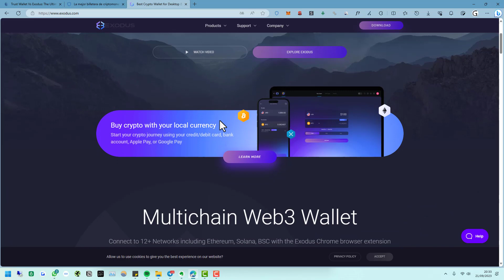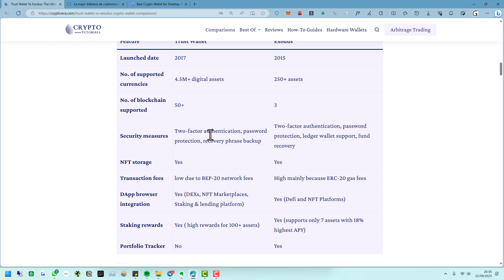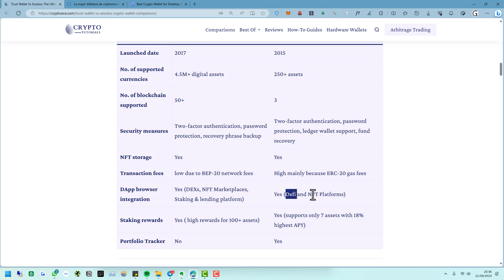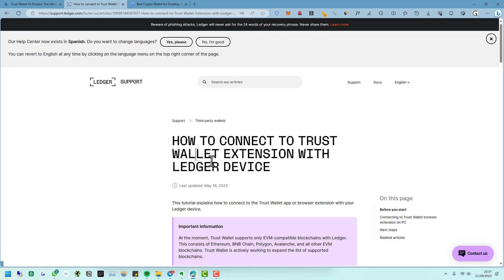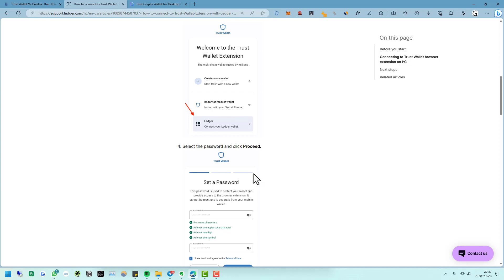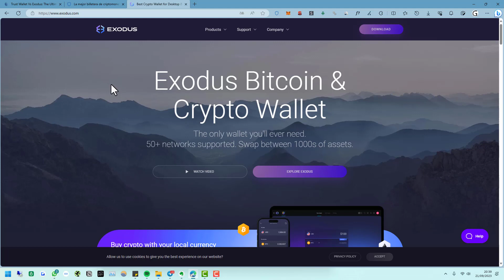TRUST WALLET vs EXODUS WALLET || ¿Cuál es la mejor Billetera Caliente de Criptomonedas?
✅ ¿Cuáles son las diferencias entre Trust Wallet y Exodus Wallet? En este vídeo, realizamos una comparativa entre Exodus vs Trust Wallet. ¿Cuál de las dos es mejor billetera crypto?

NOTA LEGAL